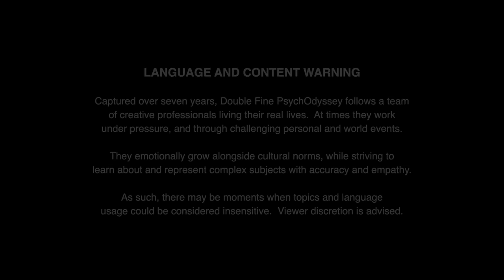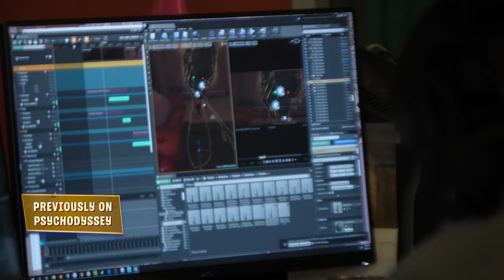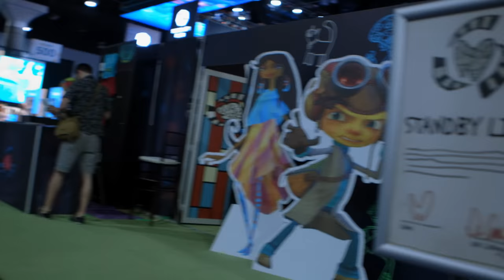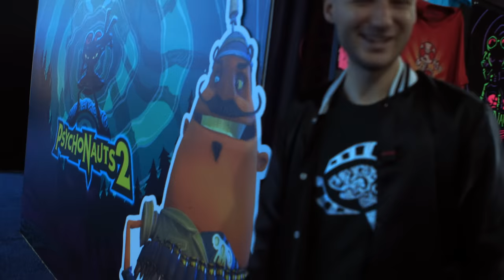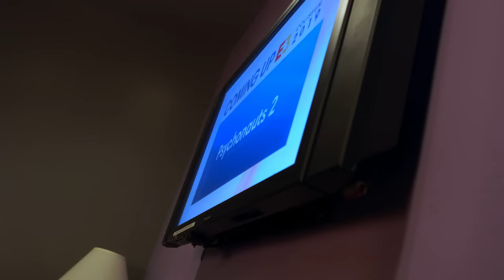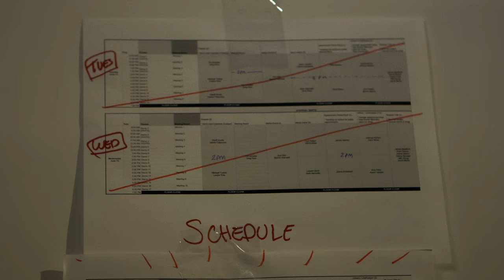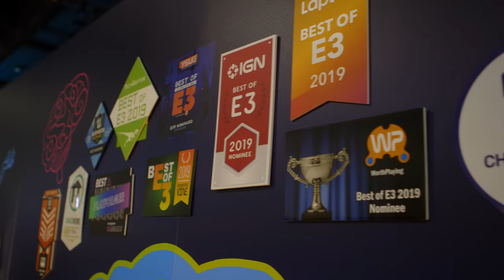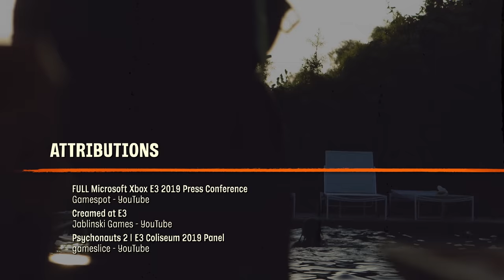Double Fine PsychOdyssey · EP24: “Best Teeth”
*Double Fine PsychOdyssey Blu-ray Set now available for pre-order from Limited Run Games*

*Episode 24: “Best Teeth”*
The team wraps up their playable demo and has a blast showing the game off to the public for the first time.

*Visit the official Double Fine website for more info*

2 Player Productions and Double Fine Productions present _Double Fine PsychOdyssey,_ an unprecedented documentary experience seven years in the making.

Ten years after the release of their flagship video game _Psychonauts,_ Double Fine Productions returns to its most celebrated franchise with _Psychonauts 2._  Now facing the pressure to produce a worthy sequel, the studio must confront overly ambitious designs, poor morale, technical challenges and financial woes, all during a turbulent span of time for the world.

_Double Fine PsychOdyssey_ is the direct continuation of the acclaimed series _Double Fine Adventure,_ and offers even deeper insight into the passion, humor, and heartbreak of video game development.

Series by 2 Player Productions with the participation and support of Double Fine Productions.

*2 Player Productions was:*

*Paul Owens* - Showrunner, Director, Editor, Camera Operator
*Paul Levering* - Executive Producer, Line Producer, Online Editor, Colorist, Camera Operator, Production Sound Mixer, Digital Imaging Technician, Title Design
*Asif Siddiky* - Director of Photography, Camera Operator
*Renat Sirbaev* - Editor (Ep 23 & 32), Co-Editor (Ep 24 & 30), Associate Editor, Dialogue Editor, Captioner, Production Assistant
*Steve Jenkins* - Sound Designer, Sound Mixer, Production Sound Mixer (Ep 12 & 26), Title Design, Dialogue Editor
*Drew Prusko // Orange Drink* - Original Music, Camera Operator (Ep 12)
*Michael Firman* - Series Art & Animation

*For Double Fine Productions:*

*Tim Schafer* - President & CEO
*James Spafford* - Director of Marketing and Communications
*Victor Romero* -  Release Manager and Production Assistance
*Aaron Hayes* - Tech Support
*Tom Kiss* - Website and Additional Title Design
*Harper Jay MacIntyre* - Content and Community Manager

*Special Thanks:*

*Michele Baggio* and the team at *Instamic*
*Jason Scott* and the team at the *Internet Archive*